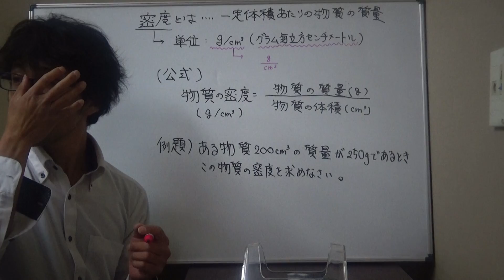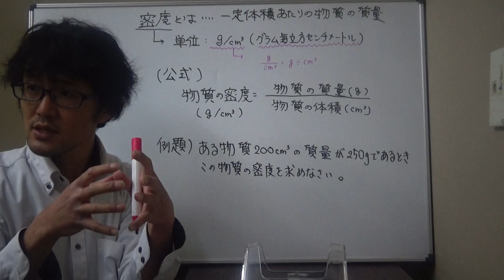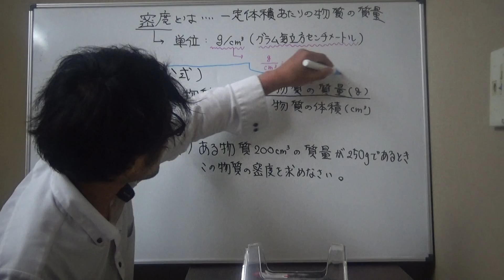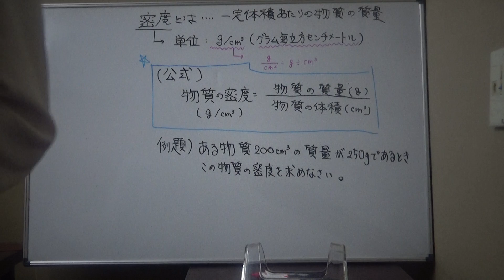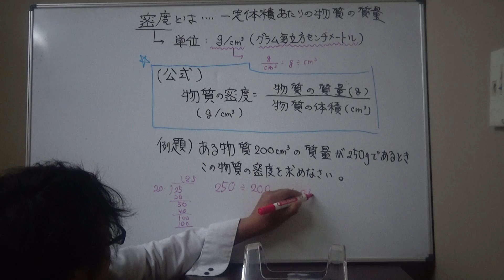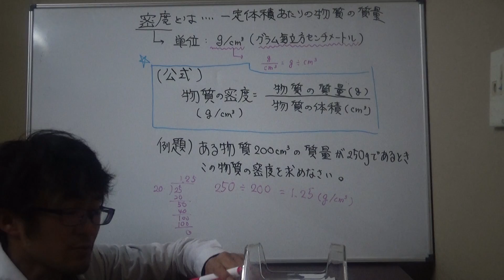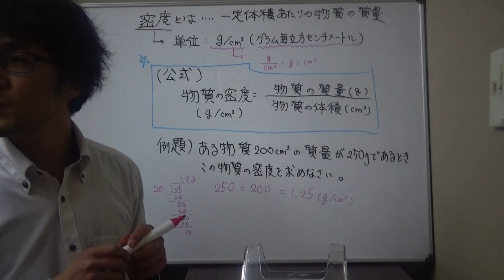【理科】中1-密度の計算 ポイント解説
♯中1理科
♯密度
♯計算
♯ポイント解説
♯授業